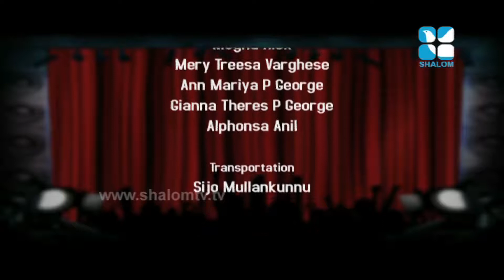Thiruvarangu Epi:48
Thiruvarangu Epi:48 - Kids programme
Shalom Television